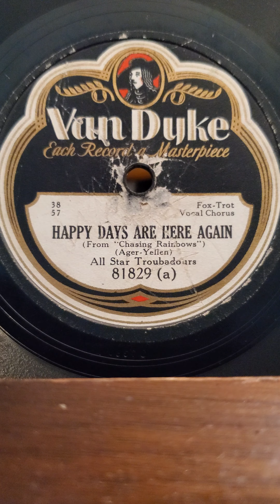Happy Days Are Here Again - All Star Troubadours Van Dyke Records #81829